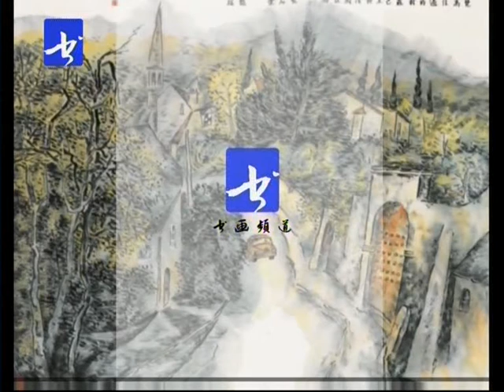9龙瑞山水画教学 第九讲 绘画示范 江畔人家（二） 国画 写意山水